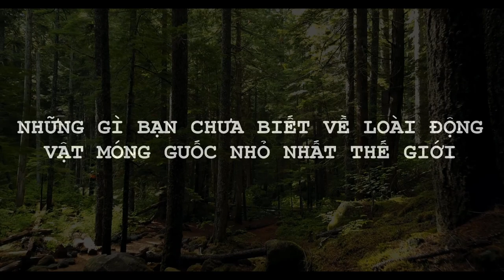Những gì bạn chưa biết về loài động vật móng guốc nhỏ nhất thế giới | Sách đỏ Việt Nam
Cheo cheo Nam Dương
Cheo cheo Nam Dương là động vật guốc chẵn nhỏ nhất, với ngoại hình giống hoẵng và hươu, nhưng không có tuyến lệ. Toàn thân phủ lông màu nâu đỏ, bộ lông bóng mượt, vùng ngực và dưới bụng có 3 vệt lông trắng song song với thân, lông cheo mịn, ngắn và bóng mượt. Con đực và con cái đều không có sừng, nhưng một số con trưởng thành lại có răng nanh chìa ra bên mép, con đực có răng nanh dài hơn con cái, răng nanh hàm trên phát triển thò ra ngoài miệng.

Cheo cheo Nam Dương là loài động móng guốc nhỏ nhất thế giới. Là loài thú móng guốc nhỏ nhất trong họ Cheo cheo Tragulidae, thân dài khoảng 0,4 - 0,5m, trọng lượng trung bình 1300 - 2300g. Khuôn mặt cheo cheo Nam Dương khá giống con chuột, bốn chân gầy nhẳng như que củi, kích thước không lớn hơn một con mèo nhà.

Cheo cheo Napu

Cheo cheo Napu có ngoại hình rất giống với cheo cheo Nam Dương, nhưng kích thước lớn hơn. Trọng lượng trung bình 4 – 6 kg. Bộ lông thô hơn cheo Nam Dương, có nhiều màu: nâu vàng, nâu đỏ, thường là nâu xám; hai bên sườn và chân nhạt màu hơn. Dưới cằm, họng có 5 vệt lông trắng, 4 vệt chung gốc, một vệt ở giữa tự do. Đực, cái đều không có sừng, không tuyến trước ổ mắt; răng nanh mọc dài ngoài mép, thiếu răng cửa trên

Sách đỏ Việt Nam là danh sách các loài động vật, thực vật ở Việt Nam thuộc loại quý hiếm, đang bị giảm sút số lượng hoặc có nguy cơ tuyệt chủng. Đây là căn cứ khoa học quan trọng để Nhà nước ban hành những Nghị định và Chỉ thị về việc quản lý bảo vệ và những biện pháp cấp bách để bảo vệ và phát triển những loài động thực vật hoang dã ở Việt Nam. Các video được tạo ra cho tất cả các bạn có mong muốn tìm hiểu về môi trường và nâng cao kiến thức.

--- Bản quyền ---
- We does not own the rights to these video clips. However,

Cám ơn Quý vị và các bạn đã đón xem video của chúng tôi!